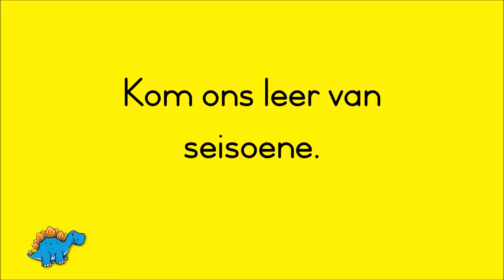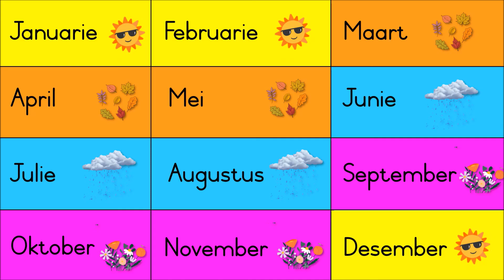Seisoene - Leer seisoene in Afrikaans!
As jy die 4 seisoene vir jou kind wil leer is jy by die regte plek! Hierdie kort video word toegewy aan die 4 seisoene. Ons stel die seisoene bekend, vertel hoe koud of warm dit in elke seisoen is en wys ook watter klere ons in elke seisoen sal dra.  Heel laaste kyk ons na die maande van die jaar en watter seisoen dit in elke maand van die jaar is.

Onthou, herhaling is vaslegging, so oefen die seisoene met jou kind.  Vra dat jou kind self vertel wanneer mens warm klere aantrek en wanneer koeler klere.

Ook belangrik om te onthou:
- Teken prentjies van die 4 seisoene (dit help kinders onthou)
-  Bespreek seisoene met jou kind
-  Leer die volgorde van seisoene en vra jou kind om dit gereeld te herhaal